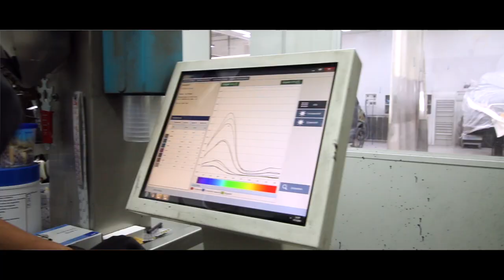Jasper Autoschade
Do you want your own video?